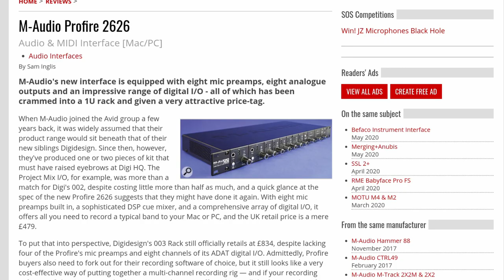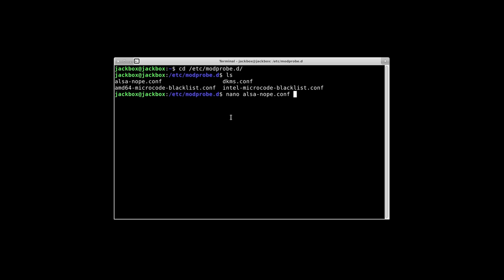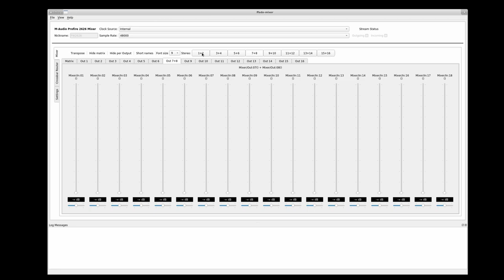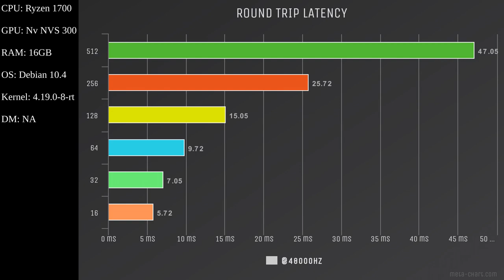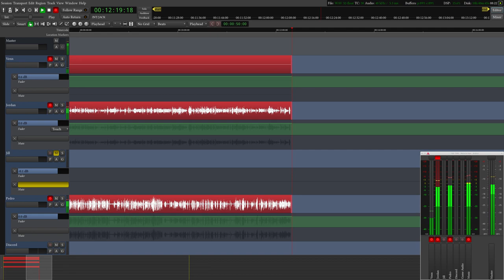Interfacing Linux: M-Audio ProFire 2626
This week we're playing with one of the hottest firewire interfaces of 2008.This week we're playing with one of the hottest firewire interfaces of 2008. Full review

Links
ProFire 2626 on eBay